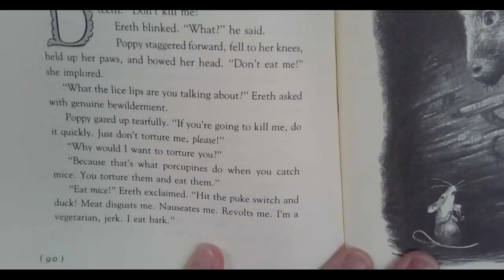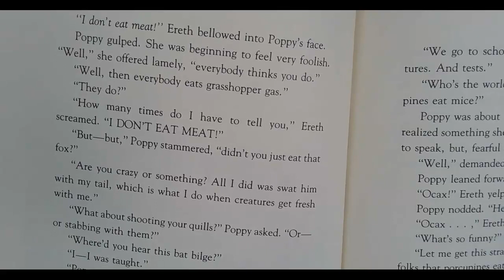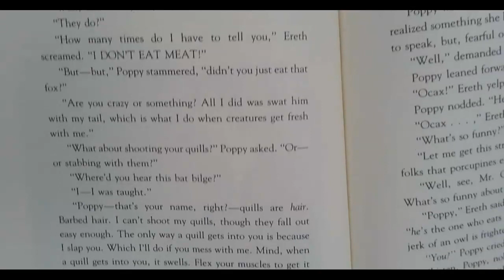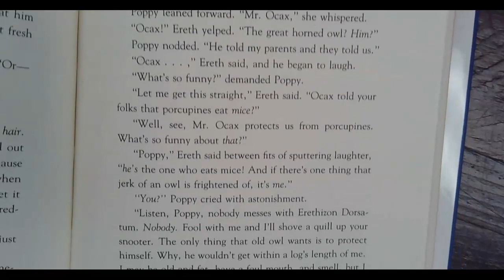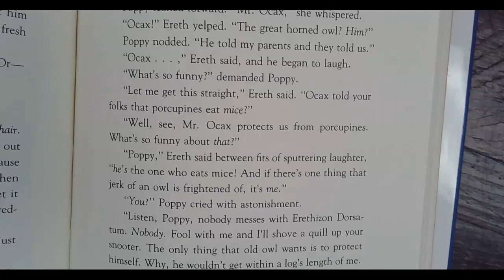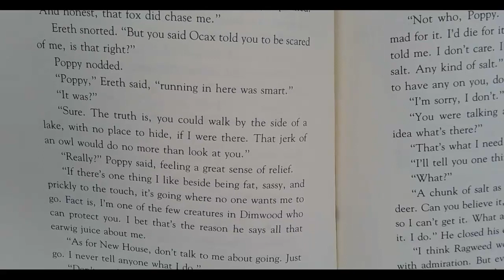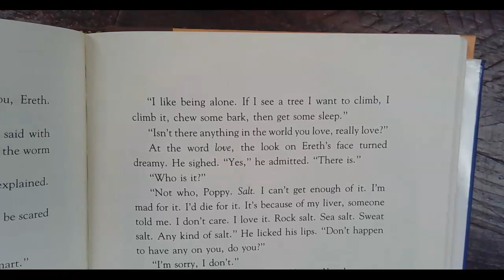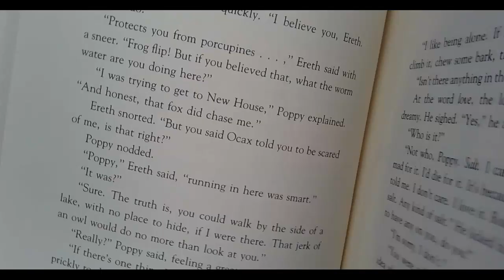Poppy Chapter 12